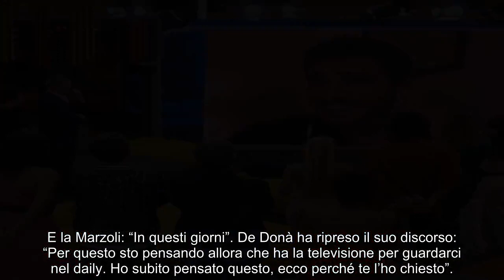“Ecco cosa fa là fuori”. GF Vip 7, ad Antonino Spinalbese è sfuggito qualcosa